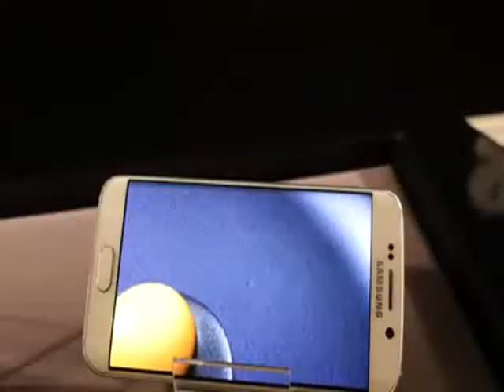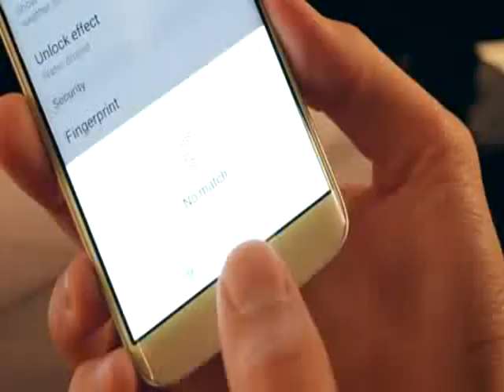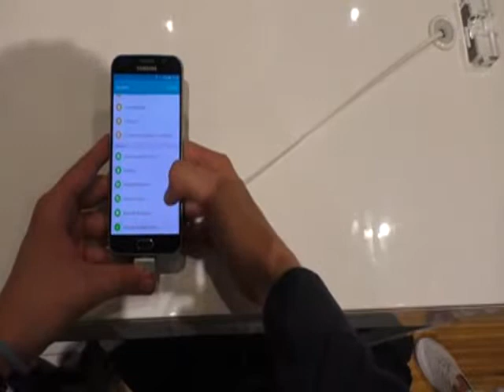GALAXY S6 Review en Español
.Click Aqui.

Comenta !

Comparte !